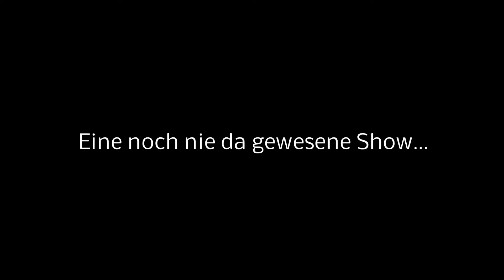Trailer Paletti Show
Abendprogramm des Zirkus Paletti 2018.